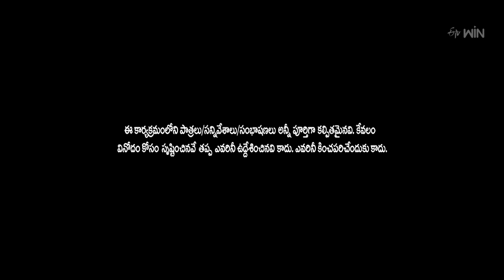Extra Jabardasth | 30th June 2023 | Full Episode | Rashmi,Kushboo,Krishna Bhagavaan,Ramprasad | ETV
Chapters
00:00 Start
00:22 Intro's
02:04 Patas Praveen Performance
12:01 Ismart Immanuel Performance
21:09 Auto Ramprasad Performance
27:28 Bullet Bhaskar Performance
33:17 Special Skit Performance
42:27 Scores